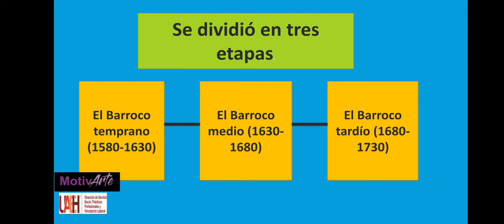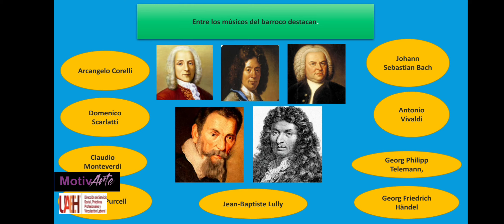Música Barroca. 5.